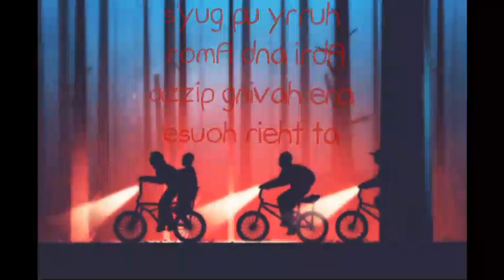Adriana & Amor's art 💕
Adriana's & Amor's Drawings/Paintings